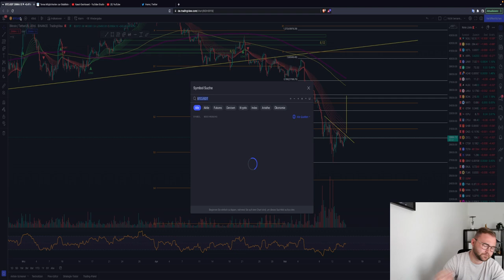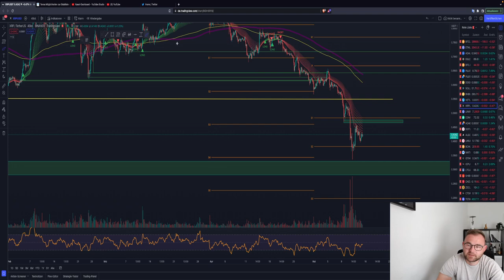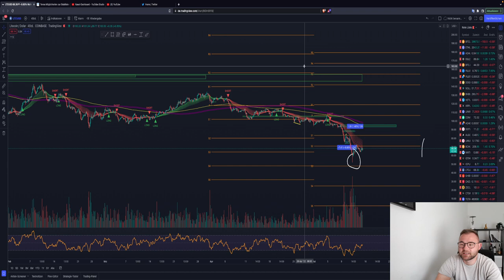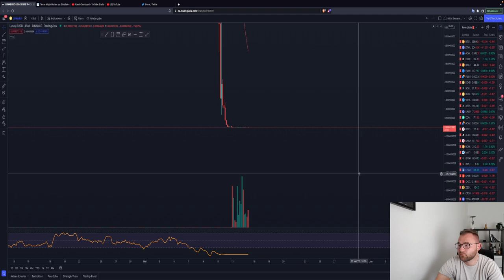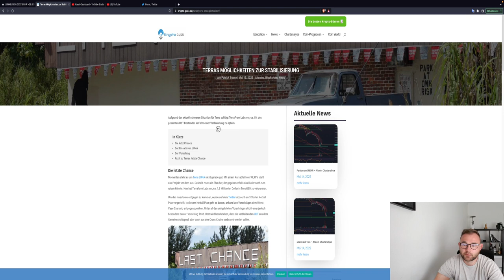🚨TERRA LUNA WARNUNG!!⚠️ BITCOIN PUMP? 35K NEXT🚨 WICHTIGE ZONEN!! ADA XRP ETH Chartanalyse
Timesteps:
00:00 Abo, Kommentar & Like nicht vergessen
00:30 Bitcoin
04:00 Ethereum